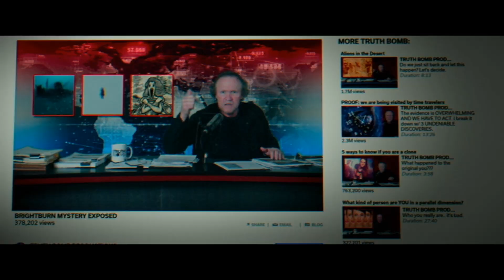Child superman let Elizabeth Banks go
Clips used in the intro come from Dragonball z kai

New Content added each Sunday or Monday depending on editing times.